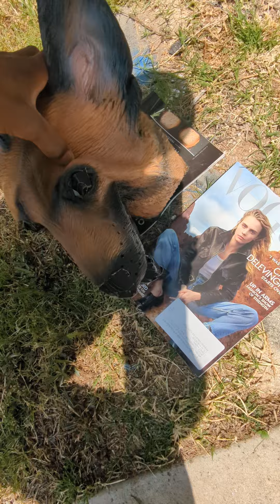Funny Paint Video of me spraying my German Shepherd dog mask black in the Sun for the first time